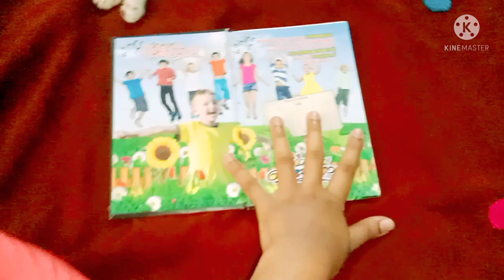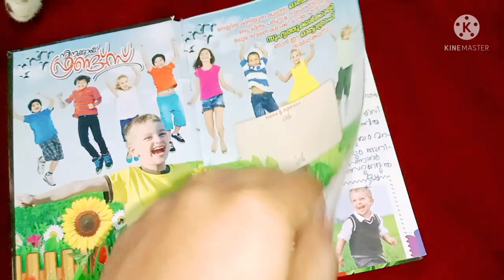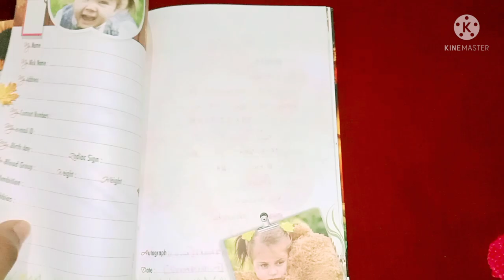7th ക്ലാസ്സിലെ ഓട്ടോ ഗ്രാഫ് കണ്ടാലോ 🤣Part 1 /SHANIBA SHANU/ Dialy vlog